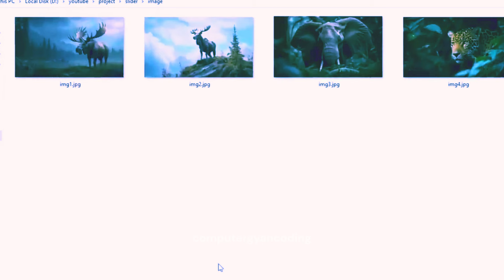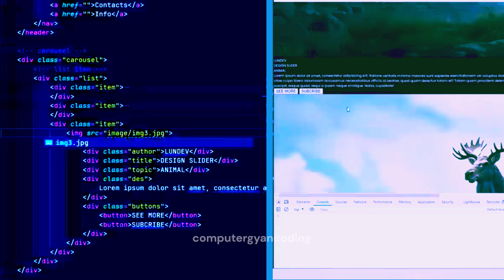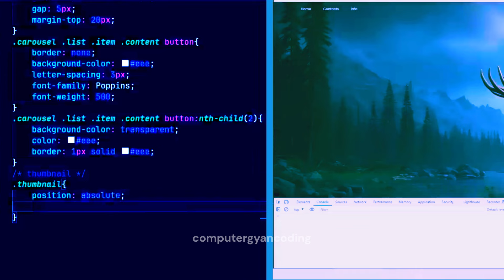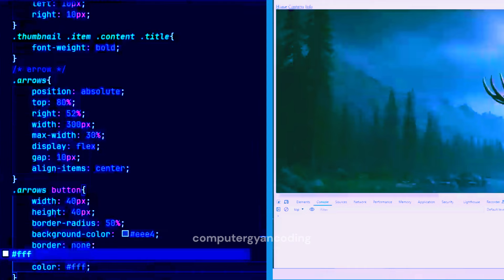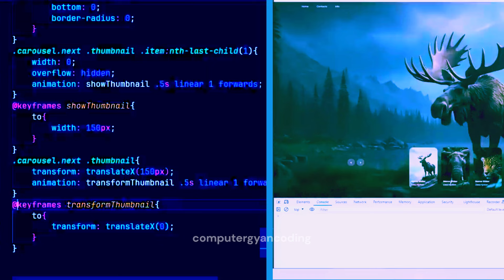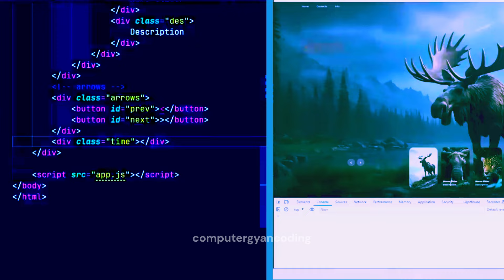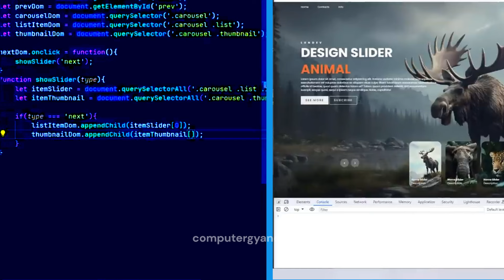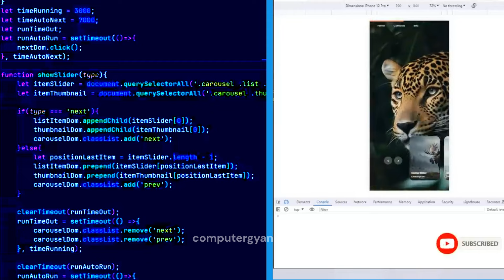How To Make Responsive Scroll Animal Carousel | HTML CSS & JavaScript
computergyancoding